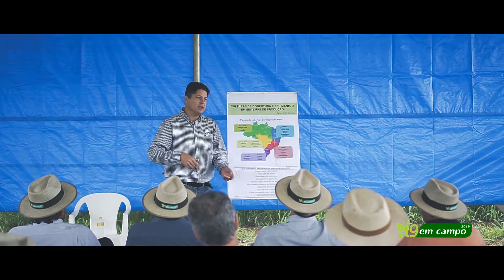DIA DE CAMPO I9 AGRO.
Fotografia Gil Correia